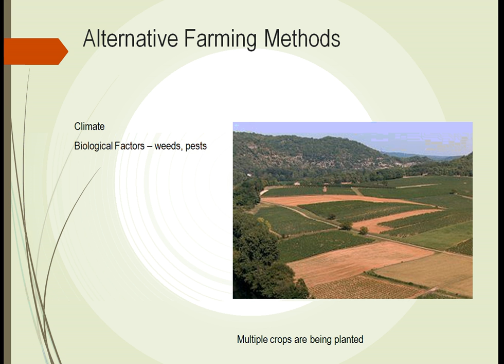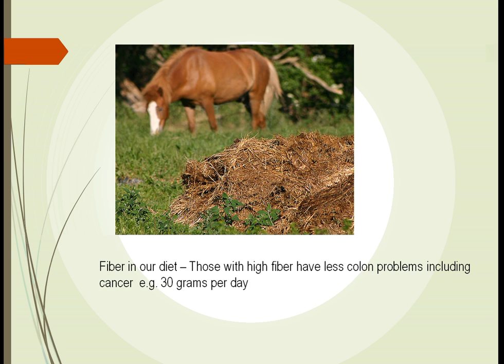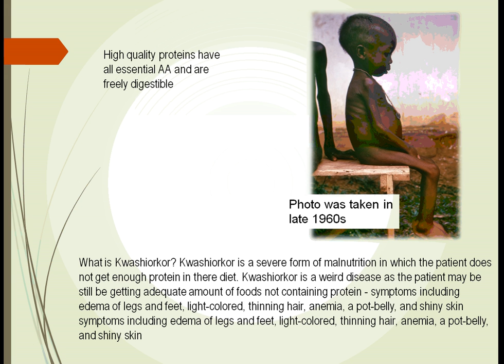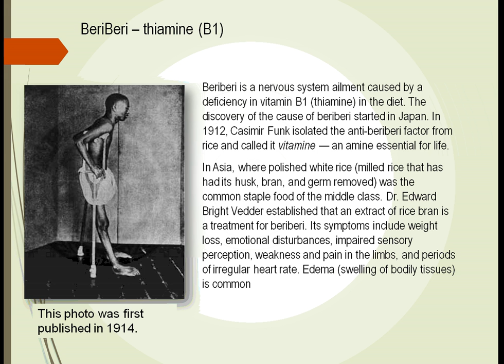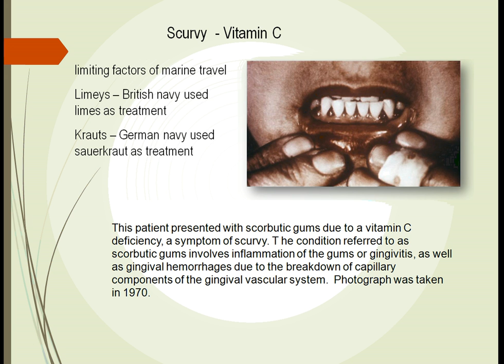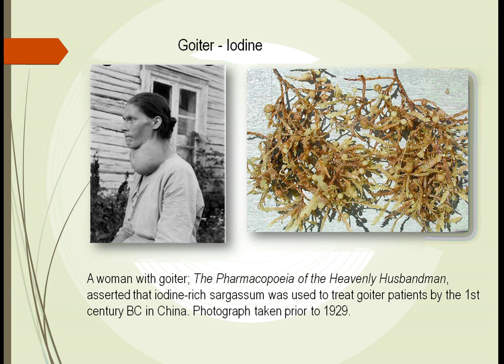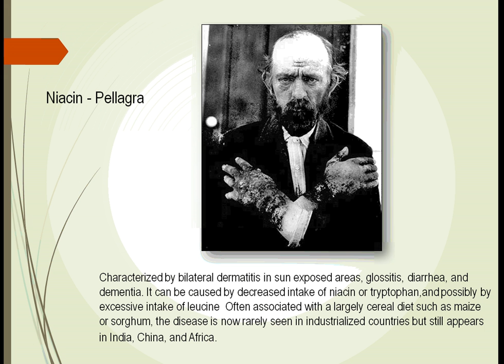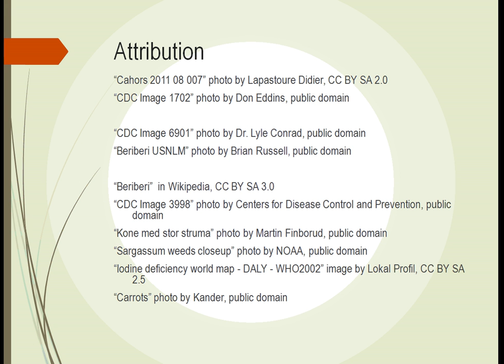HRT125 Unit 3 Part 2: Rise of Agriculture and Nutrition